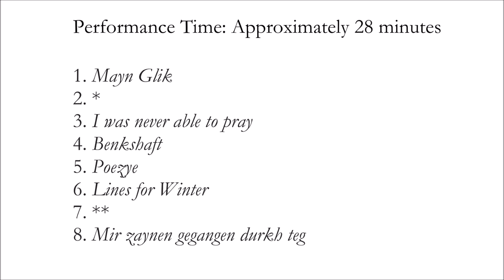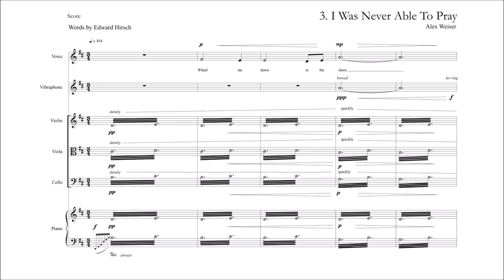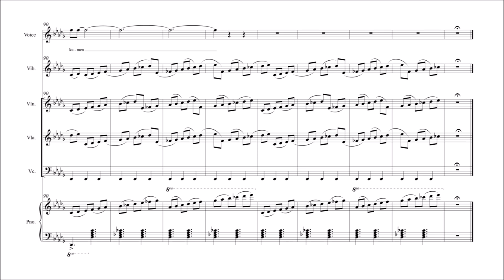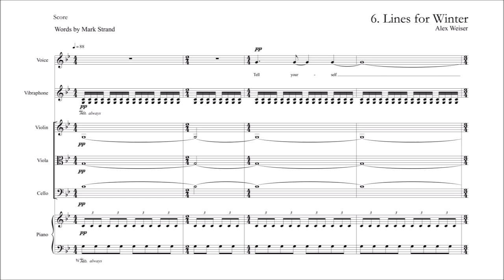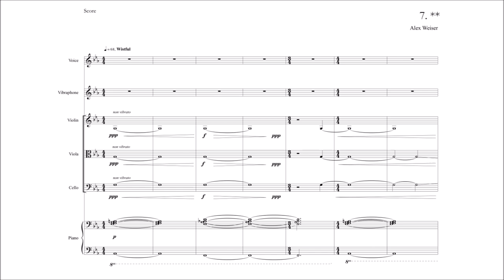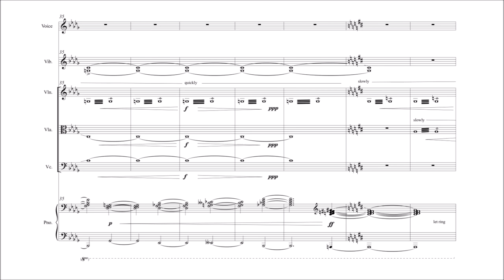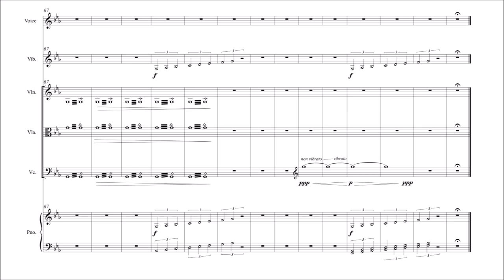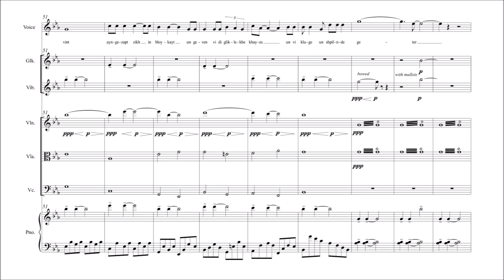Alex Weiser — and all the days were purple (2017) [w/ score]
A finalist for the 2020 Pulitzer Prize in Music, this is Alex Weiser's haunting, absolutely gorgeous song cycle "and all the days were purple" for (soprano) voice, piano, percussion and string trio. Born and raised in New York City, Weiser composes cosmopolitan music that merges a deeply felt historical perspective with a vibrant, forward-looking creative pulse. An energetic advocate for contemporary classical music and for the work of his peers, Weiser co-founded and currently directs "Kettle Corn New Music", and is Director of Public Programs at the YIVO Institute for Jewish Research.
Alex writes in the program notes:
"Meditative and devotional in scope, 'and all the days were purple' sets Yiddish and English poems to music in a song cycle that seeks out the divine while reflecting on the longing, beauty and tumult of life. The album includes texts by Anna Margolin, Edward Hirsch, Rachel Korn, and Abraham Sutzkever, and performances by Eliza Bagg (voice), Lee Dionne (piano), Maya Bennardo (violin), Hannah Levinson (viola), Hannah Collins (cello) and Michael Compitello (percussion)."

COMPOSER: Alex Weiser
SOPRANO: Eliza Bagg
ENSEMBLE:
Lee Dionne, piano
Maya Bennardo, violin
Hannah Levinson, viola
Hannah Collins, cello
Mike Compitello, percussion

TRACKLIST:
0:00 - Introduction
0:25 - I. Mayn Glik (My Joy)
3:58 - II. *
8:02 - III. I Was Never Able to Pray
10:24 - IV. Benkshaft (Longing)
12:47 - V. Poezye (Poetry)
16:10 - VI. Lines for Winter
20:28 - VII. **
26:38 - VIII. Mir zaynen gegangen durkh teg (We Went Through the Days)